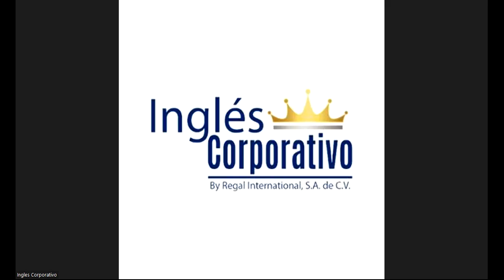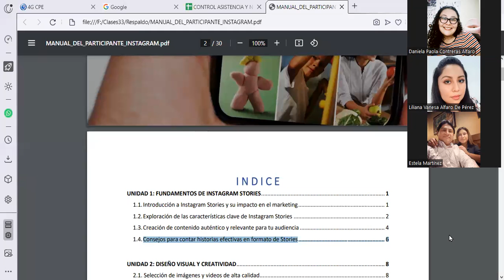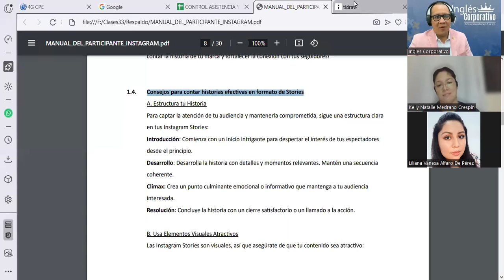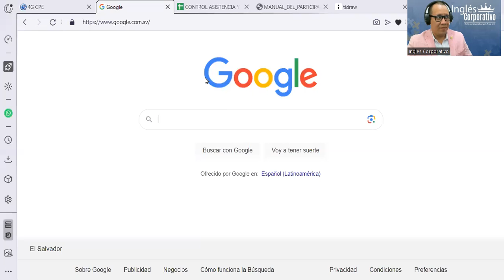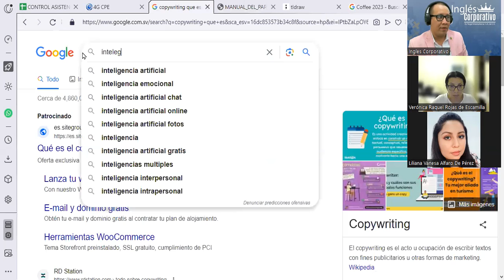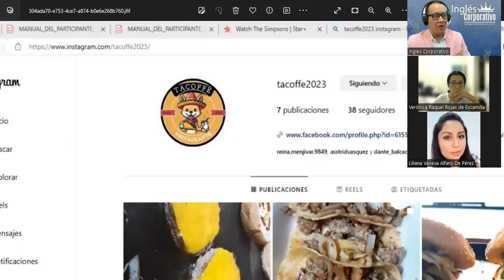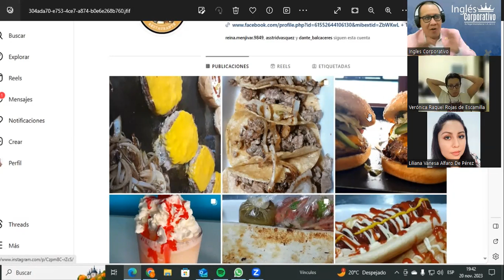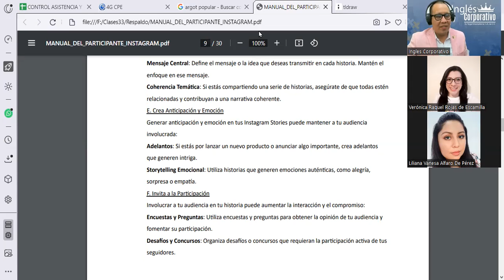Sesión04- 20-11-23-INSTA-01-7-8-PM-10-23-180-Reyes- Consejos para Contar Historias, Formato Stories